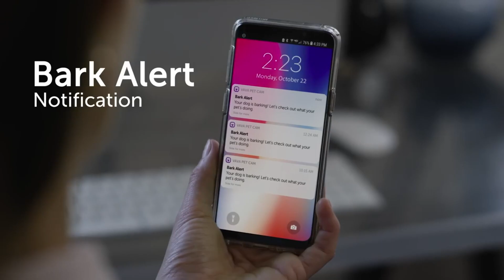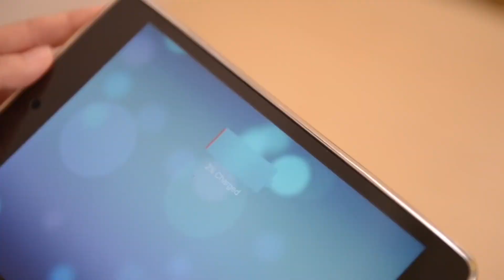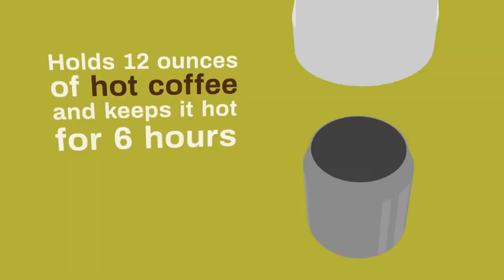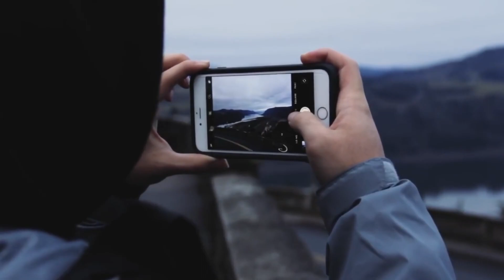MUST HAVE GADGETS FOR TRAVELLERS - TYCHADROIT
Travel has become an inevitable part of our lives. After the long and tiring process of packing another long event of the travel awaits us. As Travellers we have always wanted to make that part a little easier.  Here in the next video by Tychadroit, are amazing must have gadgets  which help you enjoy travel and make safe, better and happy. Imagine a travel with lesser worries, that is why these gadgets are a must have for every Traveller!

To buy the products, please check out the links given below. Please note that these links HELP the channel and are very SAFE!

Complete list of all the BEST TECH in 2019! here!

Do you like to see more MIND-BLOWING FUTURE TECH videos? Link to the try at your risk playlist here!

Are you the person who enjoys TECH NEWS from all around the world that no one talks about? Do not click this link here!

Do you want to become a VIDEO GAME TESTER? Learn how to earn $49,063 a year by playing your favourite games

Do you want to get a FREE "I-PAC" t-shirt and create gun awareness?

Do you want a FREE "15 item SURVIVAL KIT" now?

Best value for money Gaming laptop! (Global)

To buy Sony PS4 at an discounted price click here! (Global)

To buy Microsoft Xbox one - Special edition with Free games at an unbelievable price click here! (Global)

The best gaming table! (Global)

The best gaming chair, bought by gamers worldwide! (Global)

The best gaming headset with mic! (Global)